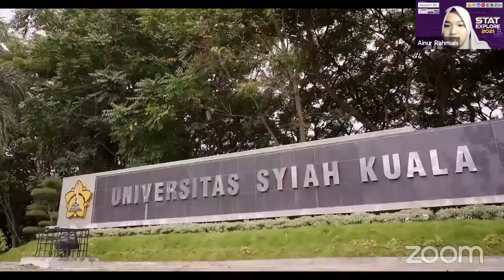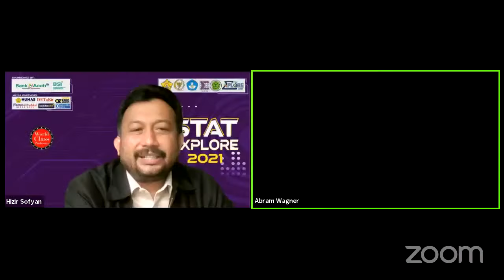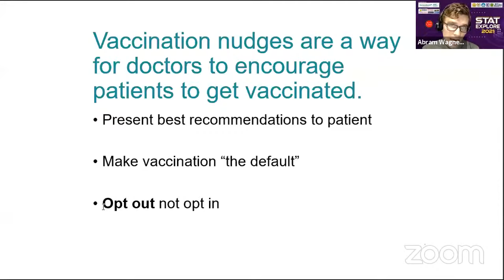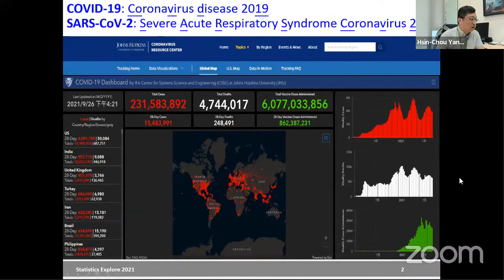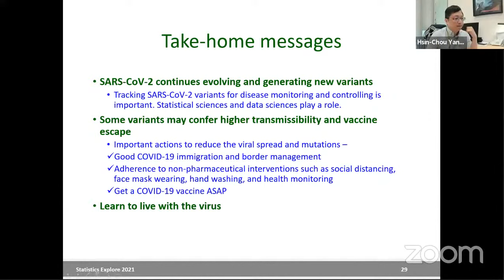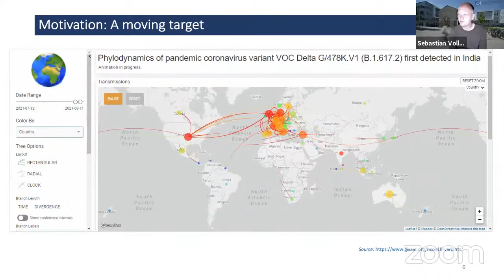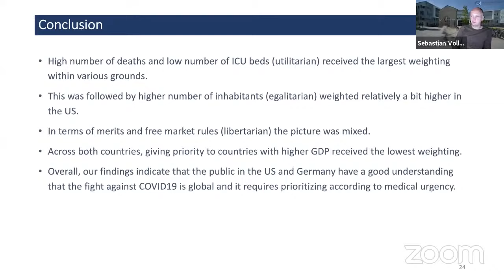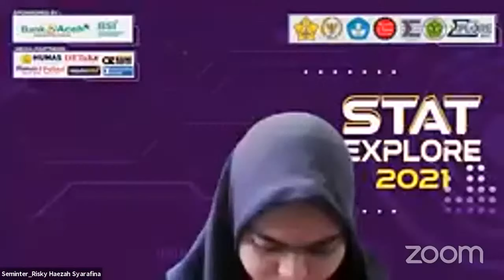INTERNATIONAL WEBINAR STAT EXPLORE 2021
The International Seminar on Statistics is one of a series of events from the Statistics Explore activity organized by the Statistics Student Association of Syiah Kuala University, Banda Aceh.
This International Statistics Seminar has the theme " Global Economic Recovery Acceleration 2021: The Impact of Vaccination On Education And Health ". In this seminar, we will discuss the development of the world economy based on education and health in the world with speakers from the United States, Germany and Taiwan.
The first speaker who will fill this seminar is Abram L. Wagner, PhD, MPH who is a Research Assistant Professor of the Department of Epidemiology at the University of Michigan, the next speaker is Prof. Chun-houh Chen who is a Research Fellow and Director at the Institute of Statistical Science, Academia Sinica Taiwan, and the last speaker is Prof. Dr. Sebastian Vollmer who is the Director of the Center for Modern Indian Studies at the University of Gӧttingen.